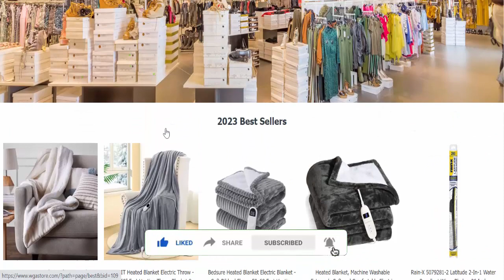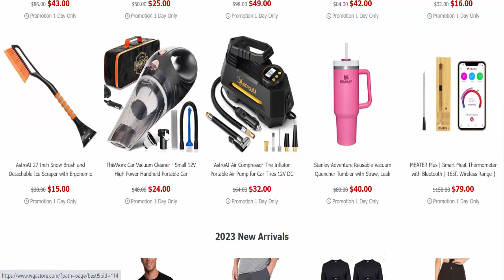Wgastore Reviews (Jun 2023) [ with 100% Proof ] ⚠️ Is Wgastore.com SCAM or LEGIT ?⚠️😲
Do you want to know about Wgastore Reviews? Watch this video till end because in this video you will get to know about the legitimacy of the website. Friends, this is not our website. In case, If you have experienced any fraud over this website then watch this unbiased review video till the end, We will share the way to get your money back.
Product Review